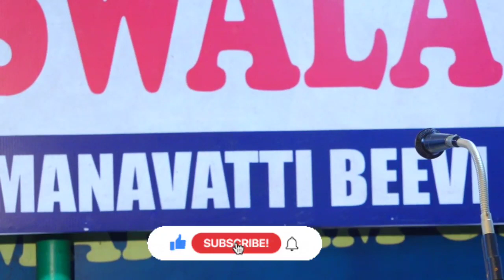Jabbar Saquafi Poyyathabail New Speech (Katheeb Poyyathabail Juma Masjid)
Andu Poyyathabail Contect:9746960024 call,